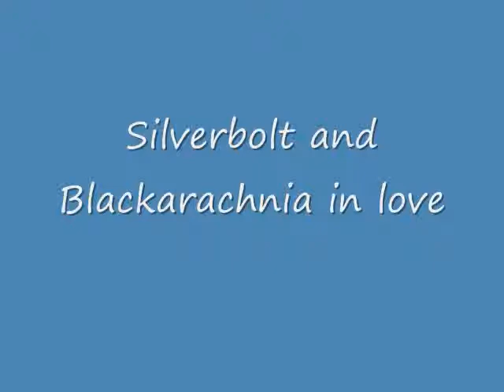Beast Wars Blackarachnia